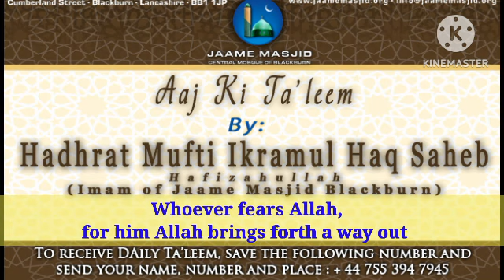Whoever fears Allah, for him Allah brings forth a way out : Aaj Ki Ta'leem : Mufti Ikramul Haq Saheb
*Whoever fears Allah, for him Allah brings forth a way out*

اما بعد

*06 Rabiul Akhir 1445AH*
*21 October 2023*
*Saturday يَوْمُ السبت*